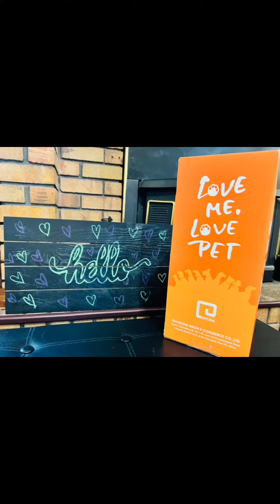EHEYCIGA Orthopedic Memory Foam Dog link is in the description below and in the comments ⤵️❤️🐶🔗🐾